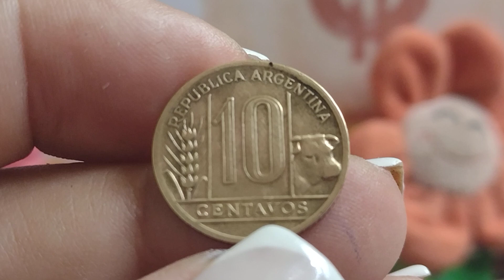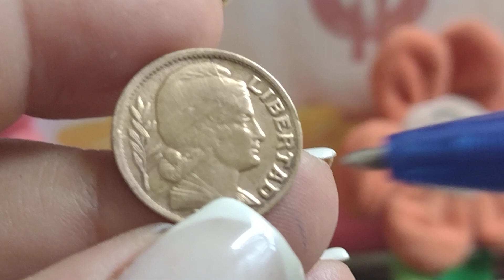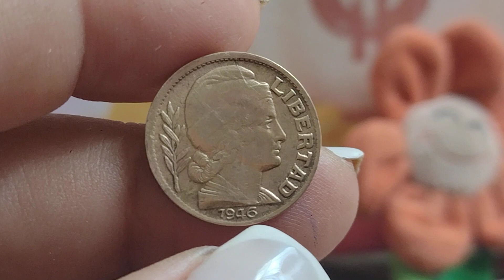MOEDA DE 10 Centavos da Argentina ano 1942/ moeda da vaca 🐮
10 Centavos da Argentina ano 1942/ da VACA 🐮

    SEJAM BEM VINDOS A DESCRIÇÃO!!

10 CENTAVOS ANO 1942 DA ARGENTINA MOEDA QUE TRÁS A CABEÇA DA VACA 🐄,
BROZE ALUMÍNIO